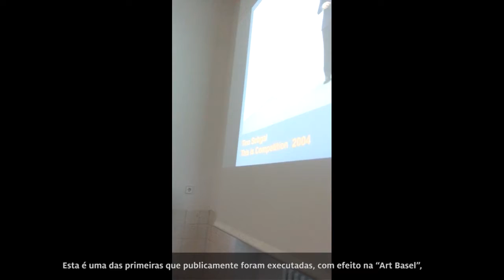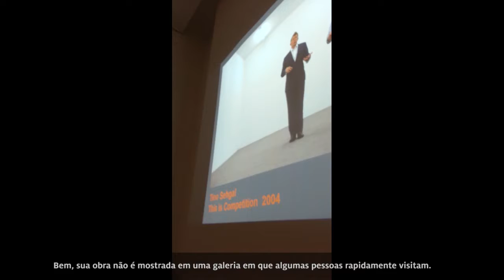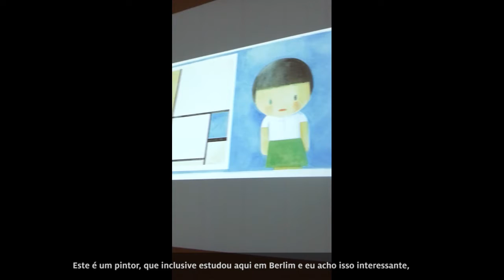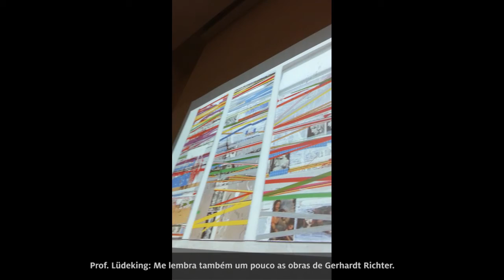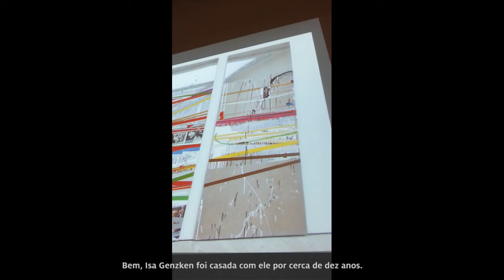Ludeking Aula 05 - Arte Contemporânea (Prof. Rodrigo Paiva) - Artes Visuais EaD/UFES